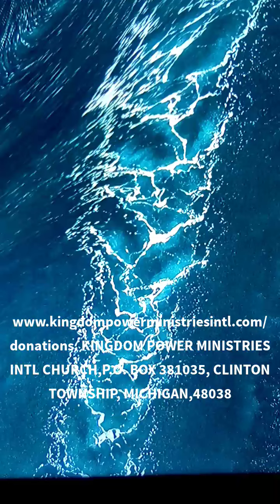I'VE HEARD YOUR CRY" SAYS THE LORD.